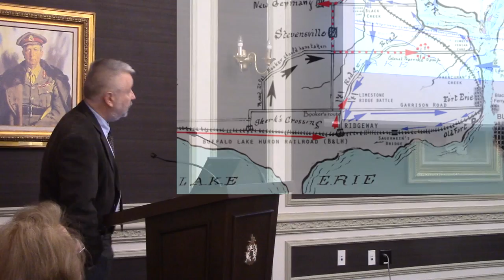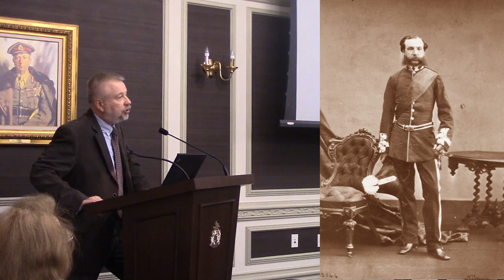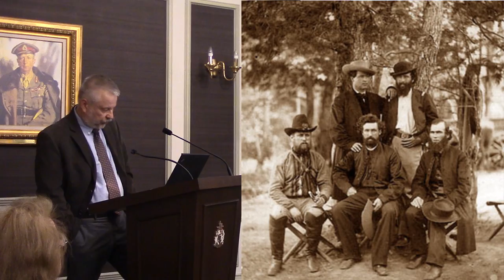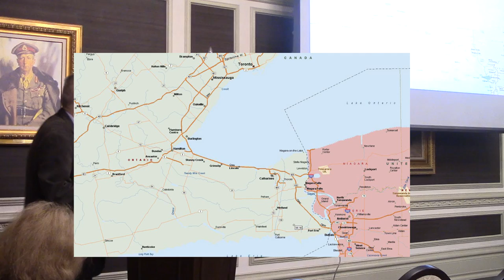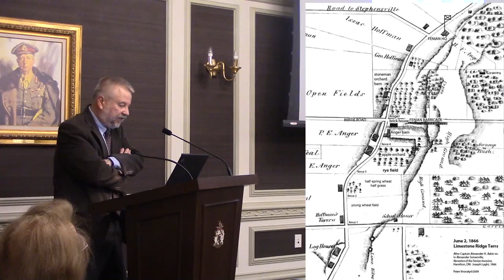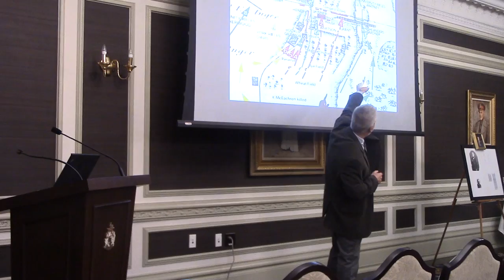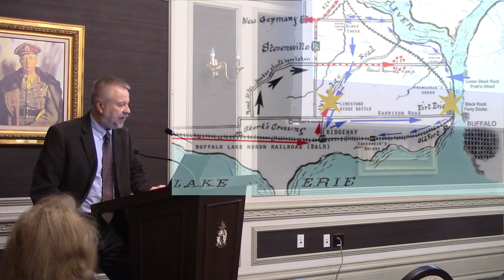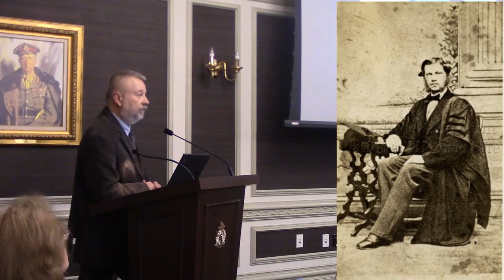The Battle of Ridgeway 1866 - Part 1. Lecture by Dr. Peter Vronsky